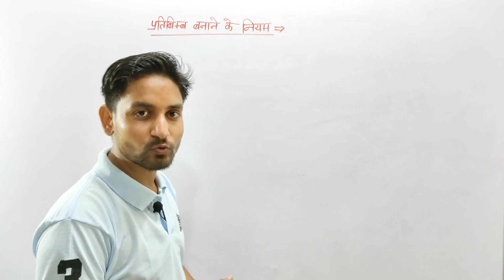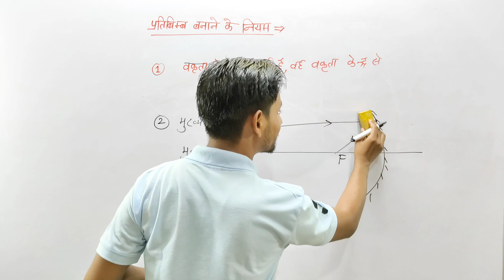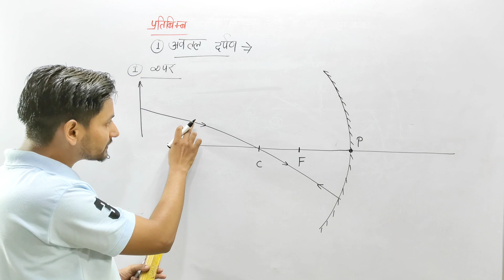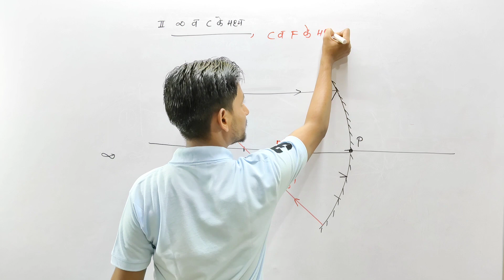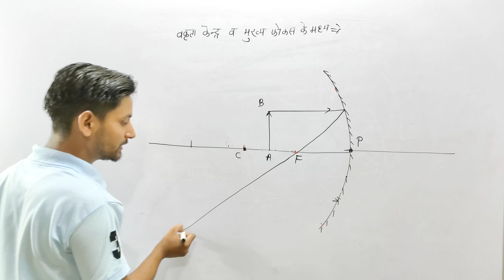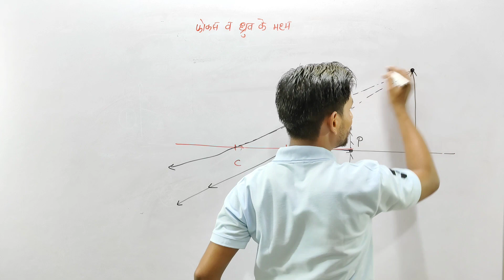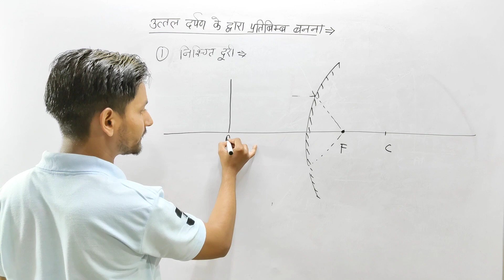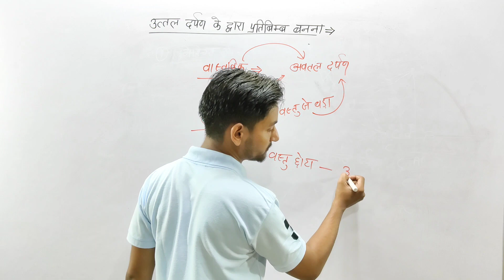class10 and 12 physics गोलीय दर्पण के द्वारा प्रतिबिंब का बनना reflection of light uttam dwivedi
class 10 &12 physicsगोलीय दर्पण के द्वारा प्रतिबिंब का बनना reflection of light uttam dwivedi

in this video cover ---
गोलीय दर्पण के द्वारा प्रतिबिंब का बनना physics class 10 &12 chapter 1 class 2nd
Prakash ka paraavartan class 10 Upboard physics neet 2023 in Hindi
प्रकाश का परावर्तन तथा गोलीय दर्पण के द्वारा बनने वाले प्रतिबिंब class 12 physics in Hindi
अवतल दर्पण के द्वारा प्रतिबिंब का बनना तथा उत्तल दर्पण के द्वारा प्रतिबिंब का बनना class 10  and 12 physics
प्रकाश तथा इसके गुण class 10 physics in Hindi,
प्रकाश तथा इसके गुण class 12 physics in Hindi,
प्रतिबिंब तथा प्रकाश का परावर्तन physics Upboard, cbscboad physics,प्रकाश का परावर्तन तथा गोलीय दर्पण class 10 and 12 Upboard 2023 exam ,
reflection of light class 12 class 10 in Hindi language cbscboad physics  प्रकाश का परावर्तन तथा गोलीय दर्पण reflection of light class 10th, 12 uttam dwivedi ncert books pattern physics chapter 1chapter 1 light reflection and mirror
किरण प्रकाशिकी chapter1 physics in Hindi language Upboard cbscboad board exam preparation Neet physics JEE
reflection of light class 10 and 12 physics

प्रकाश तथा इसके गुण , प्रतिबिंब तथा प्रकाश का परावर्तन
प्रकाश का परावर्तन तथा गोलीय दर्पण class 10 and 12 Upboard 2023 exam
reflection of light class 12 class 10 in Hindi
light reflection and mirror  cbscboad physics
Upboard physics 2023 exam neet  2023
reflection of light and making image of curved mirror class 10th and 12th physics in Hindi
क्लास 10th साइंस
class 10th physics UP board
प्रकाश का परावर्तन तथा गोलीय दर्पण के द्वारा प्रतिबिंब का बनना physics in Hindi
दिखा अवतल दर्पण तथा उत्तल दर्पण द्वारा प्रतिबिंब का बनना
class 10 &12 physics गोलीय दर्पण के द्वारा प्रतिबिंब का बनना
neet physics
jee mains
education